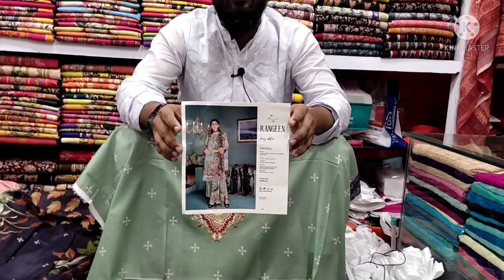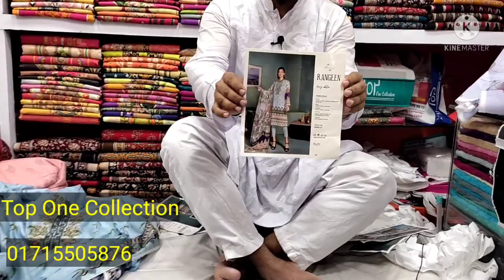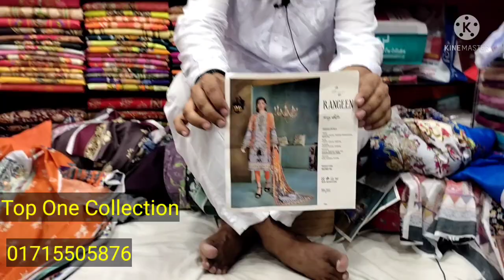Rangeen by binas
shop no: 2/39 Eastern Mollika Shopping Complex, Elephant road Dhaka